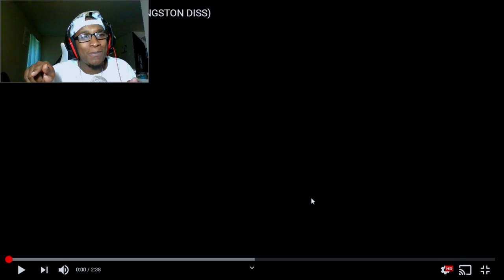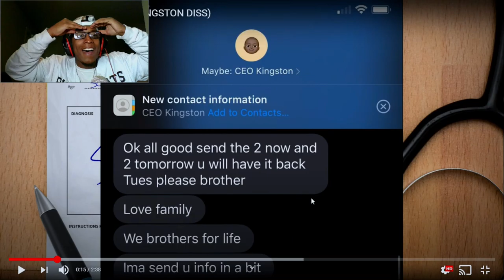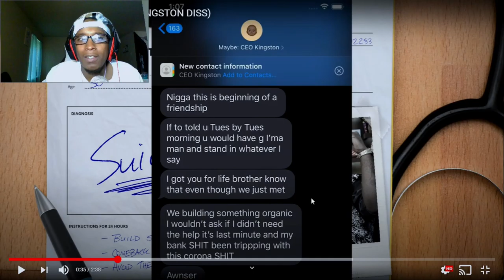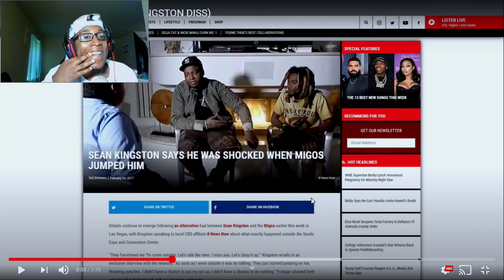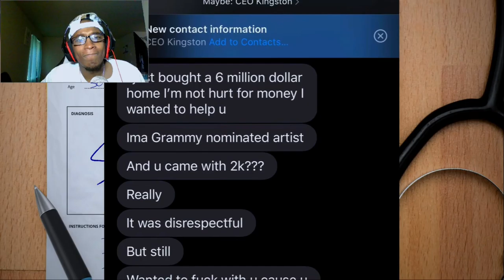[Merkules Vs. Sean Kingston?!] Merkules - Suicidal